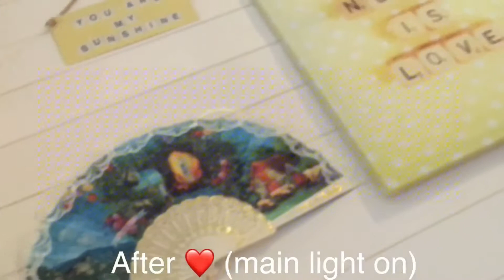Incredible RETRO room transformation!! + Giveaway Winner Announced!!!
Nice to meet you, I'm Nicole :)

I really enjoyed making this video, I hope you enjoyed watching it :)